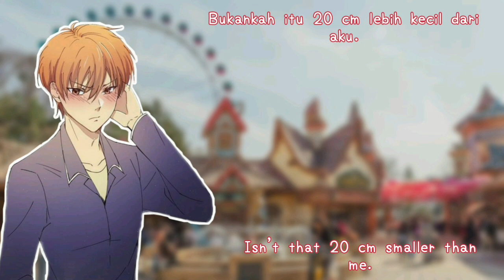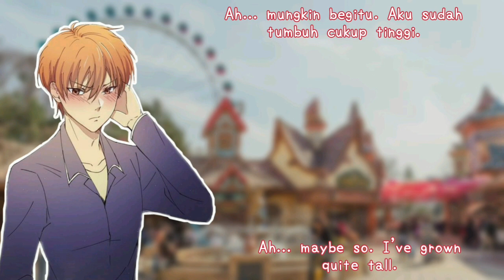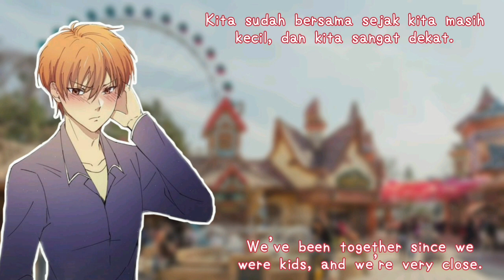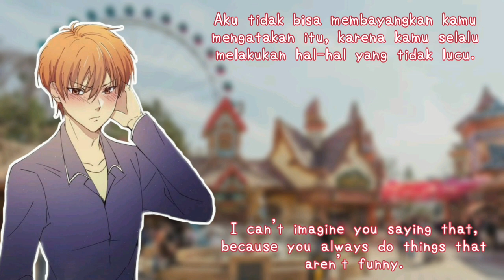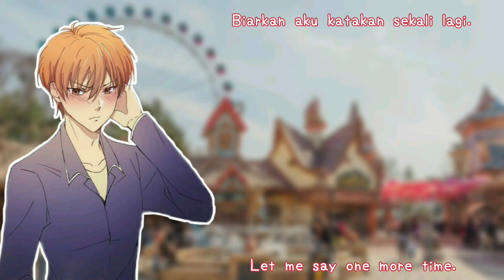ASMR (ENG/INDO SUBS) A Tsundere Childhood Friend Confesses Love You, [Japanese Audio]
さあ、元の声優をサポートし、声優チャンネルに登録することを忘れないでください。
加油，支持原声优，别忘了订阅声优频道。

Voice actor: 胸キュン乙女ボイスチャンネル

It states: "Notwithstanding the provisions of sections 106 and 106A, the fair use of a copyrighted work, including such use by reproduction in copies or phonorecords or by any other means specified by that section, for purposes such as..."

criticism

news reporting

This video and our Youtube channel in general contains certain copyrighted works that were not specifically authorized to be used by the copyrighted holder(s), but which we believe in good faith are protected by federal law and the fair use doctrine for one or more of the reasons noted above.

This is not my audio.
Ini bukan audio ku. Aku hanya menerjemahkan, jadi hak gambar, audio dan suara milik masing-masing pemiliknya. Aku hanya membantu mereka mendapatkan lebih banyak penggemar dan ingin lebih banyak orang mengetahui karya mereka. Terima kasih.
これは私のオーディオではありません。 私は翻訳しているだけなので、画像、オーディオ、ボイスの権利はそれぞれの所有者に帰属します。私は彼らがより多くのファンを獲得し、より多くの人々に彼らの仕事を知ってもらいたいと思っています。ありがとうございます。
这不是我的音频。 我只是翻译，所以图像、音频和语音的权利属于它们各自的所有者。我只是帮助他们获得更多的粉丝，并希望更多的人知道他们的工作。谢谢。
นี่ไม่ใช่เสียงของฉัน ฉันแค่แปล ดังนั้นสิทธิ์ของรูปภาพ เสียง และเสียงจึงเป็นของเจ้าของที่เกี่ยวข้อง ฉันแค่ช่วยให้พวกเขาได้แฟน ๆ มากขึ้นและต้องการให้คนอื่นรู้ผลงานของพวกเขามากขึ้น ขอบคุณ.]

Please sorry for the inaccurate translation. If there is an inaccurate translation, please correct it, you can tell me via Instagram @cumicumieat_madu or in the comments column. Thank you to all of you *Erratic video upload*